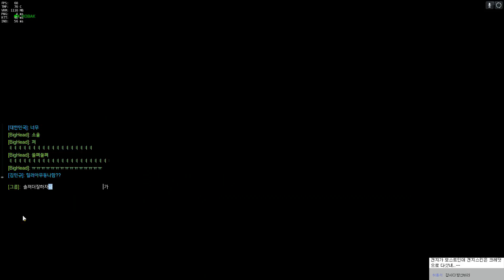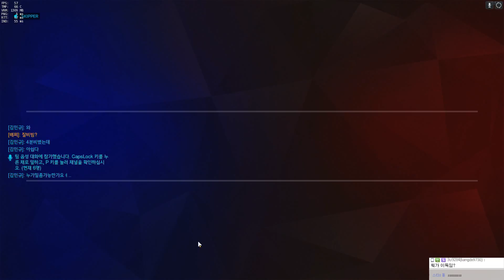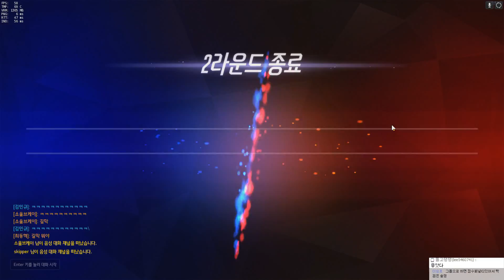지브롤터 동전수비법 / 오버워치 OverWatch [1080p 60fps]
빠대처럼 갖다박아!